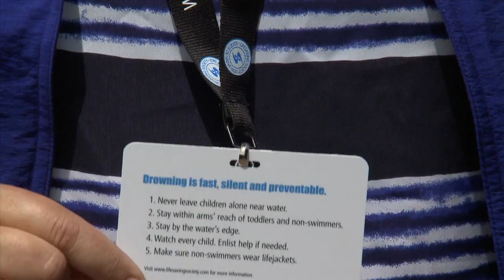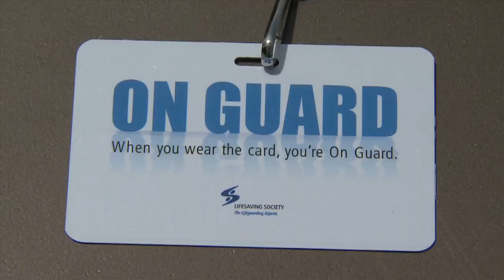Lifesaving Society On Guard Card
The Lifesaving Society's On Guard Card reminds parents that someone must be watching children near water with focused attention at all times. The On Guard Card designates the pool safety supervisor - if you wear the card you're on guard.